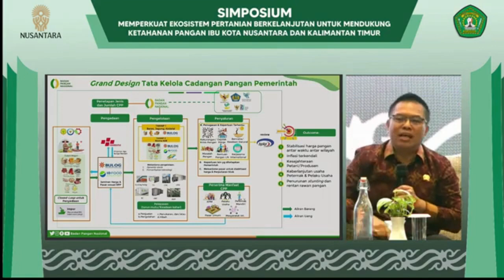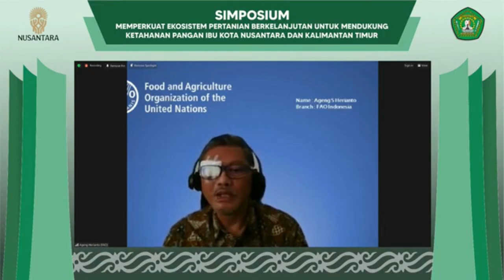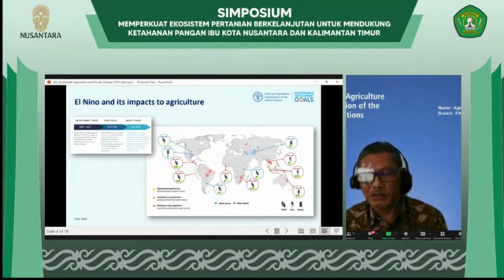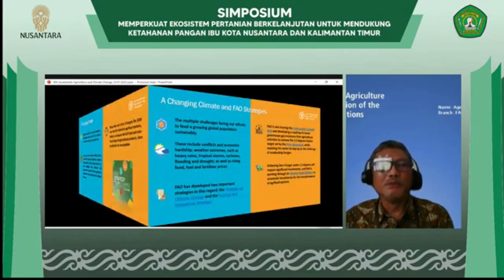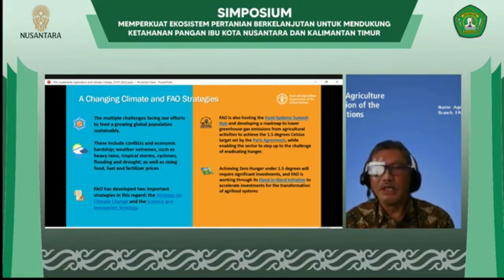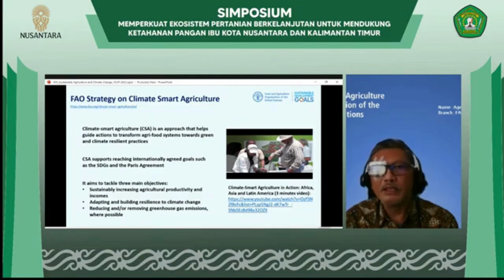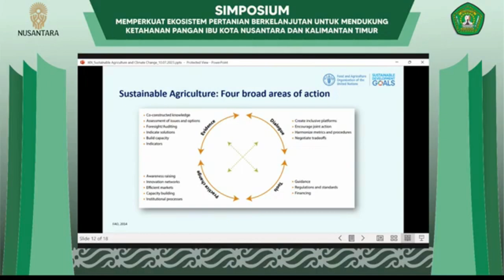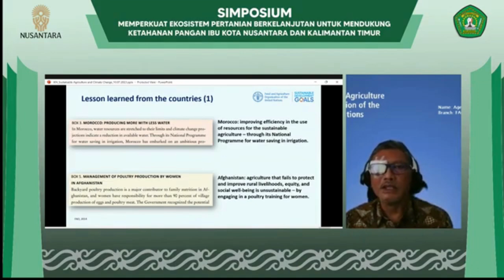Simposium Memperkuat Ekosistem Pertanian Berkelanjutan untuk Mendukung Ketahanan Pangan Part 4